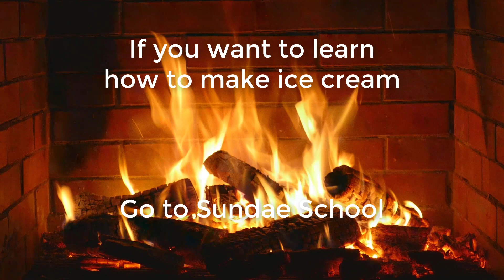Words of Wisdom, From my Dad. (Sundae School Edition)